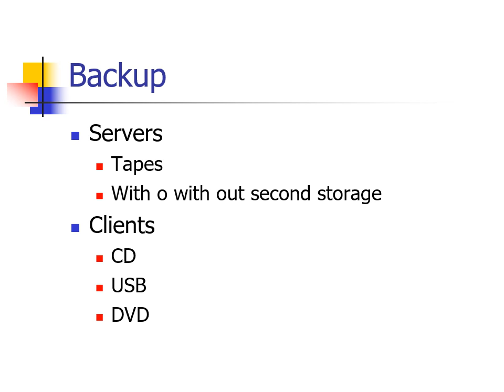Technological Infrastructure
Technological infrastructure or E-Commerce course.